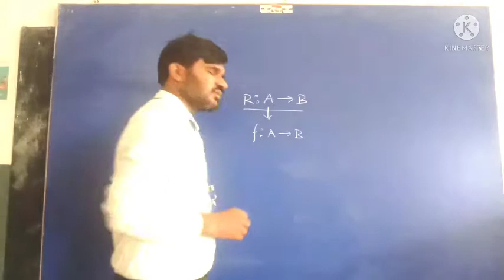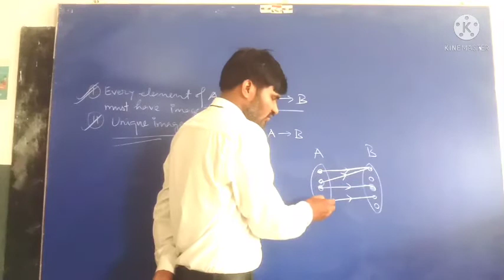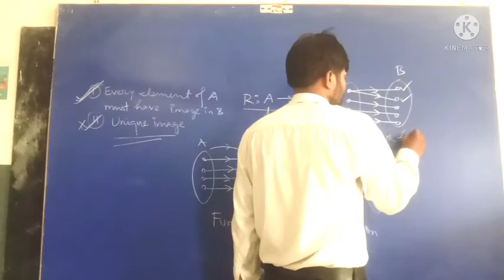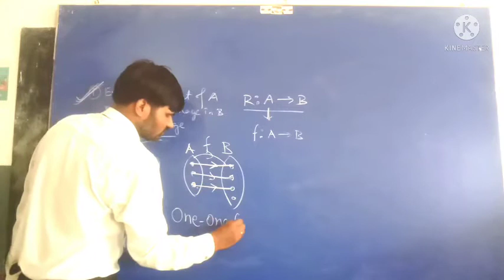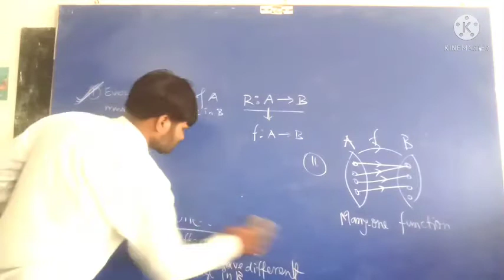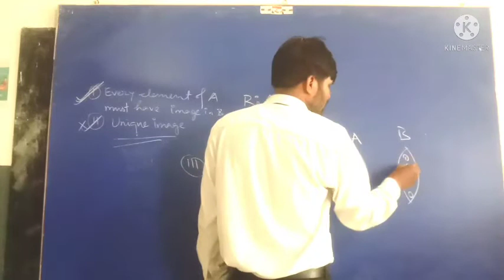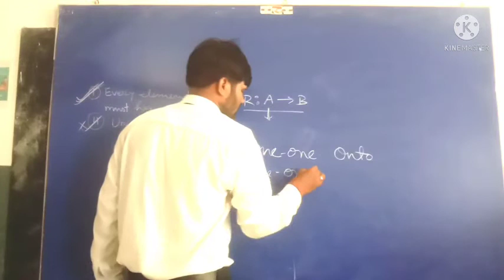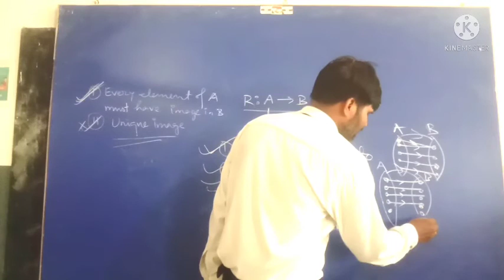Functions -02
Class 11th